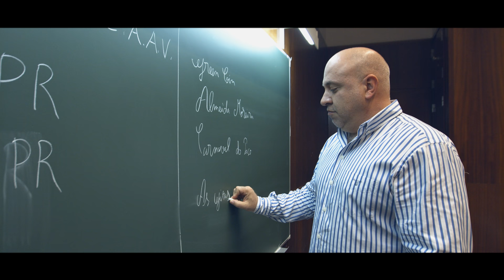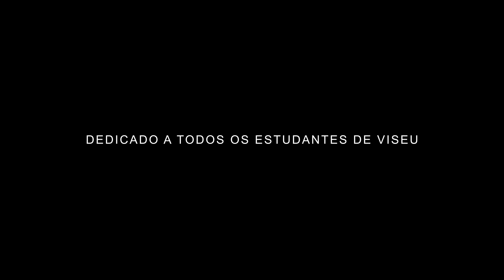Tunadão 1998 - Estudante de Viseu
"Dedicado a todos os Estudantes de Viseu!"

É neste pensamento que surge o primeiro videoclipe oficial da Tunadão 1998, com uma das músicas que mais marca a academia viseense.
Com o apoio do Instituto Politécnico de Viseu e do projeto "Viseu Cultura", pertencente ao Município de Viseu, deixamos esta sentida homenagem a todos os que foram e são "Estudantes de Viseu" e que sempre acompanharam e acompanham a nossa Tuna.

Ficha Técnica
Atriz: Ana Jorge
Letra: Bruno Pato, Luís Monteiro, Hugo Sousa
Arranjo: Tunadão 1998 - Tuna do Instituto Politécnico de Viseu
Gravação e Edição Audio: Estúdio SINGULAR
Realização e Edição Filmográfica: Take Media - Digital Motion
Produção: Tunadão 1998 - Tuna do Instituto Politécnico de Viseu
Apoios: "Viseu Cultura" - Município de Viseu e Instituto Politécnico de Viseu

Letra
"Ouvi cantar
Uma canção
Pelas ruas de Viseu
A formosa Tunadão

O seu destino
É alegrar
E cantar pelas ruelas
Serenatas ao luar

O Estudante de Viseu
Tem na alma um Beirão
P'ra onde quer que ele vá
Leva sempre um garrafão
Pode ser quem tu quiseres
Gosta muito de beber
E também...

Perdi a minha capa
Não sei da batina
Nem sequer do laço
Chapéu foi emprestado
A uma donzela
E agora o que faço?
Tenho dois copos de vinho
Bem altos, bem cheios
Para beber
Mas que triste figura
Ando meio perdido e o sol a nascer

Caminho pelas ruelas
E vejo as donzelas, ando envergonhado
Ai mas que fraca aparência
Com pouca postura e embriagado
Só quero chegar a casa
Curar a ressaca, deitar-me e dormir
Para acordar fresquinho
De cara lavada e voltar a beber
Para acordar fresquinho

E também dessas mulheres

O estudante vai trajado
Vai de capa bem traçada
Vai cantar a serenata
À porta da sua amada

Numa noite muita fria
Numa noite muito calma
Espera que a sua amada
Lhe venha aquecer a alma

E também, e também e também...
dessas mulheres, mulheres, mulheres!"